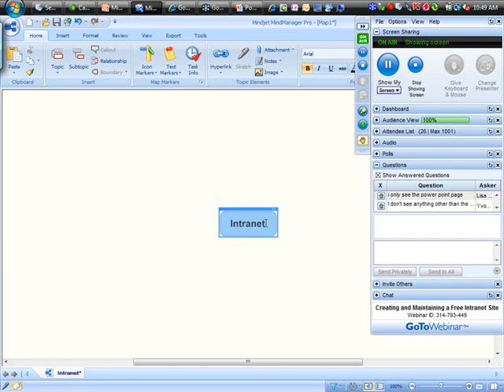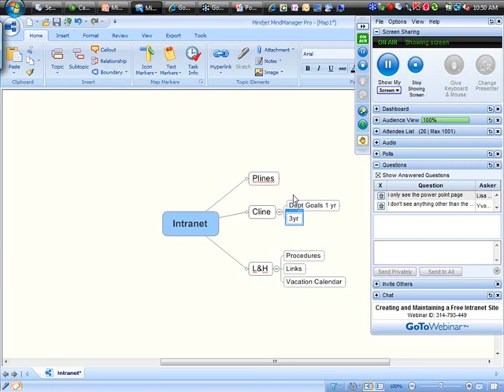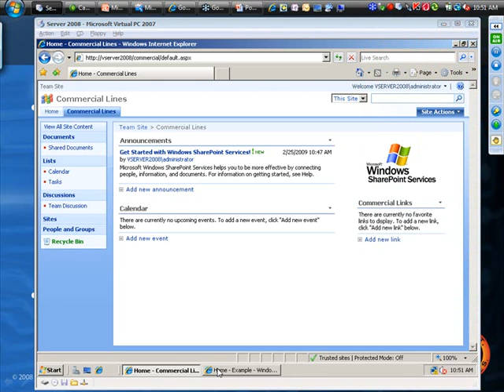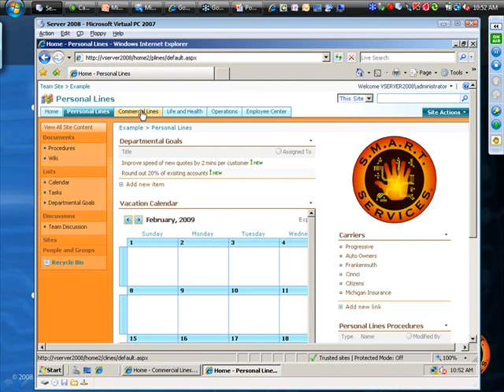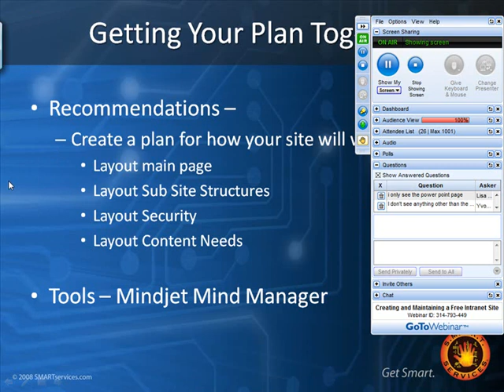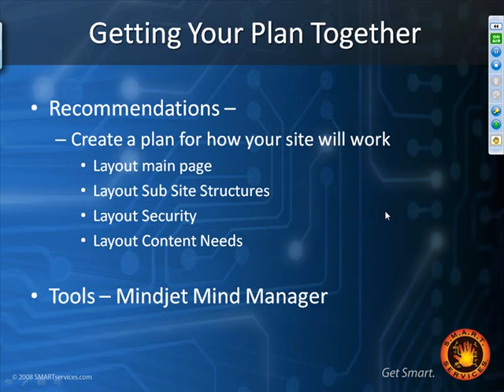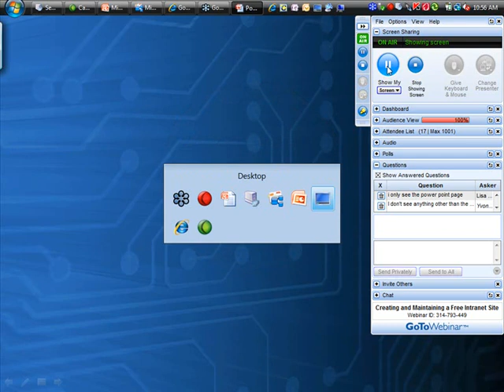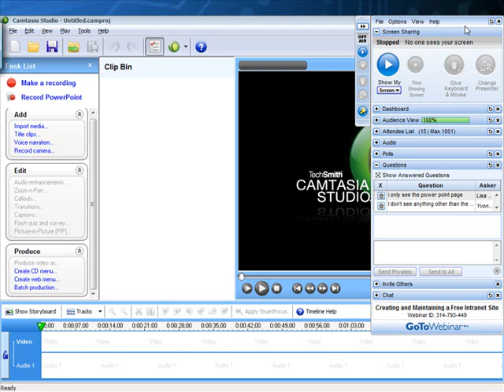Creating and Maintaining a Free Intranet Site pt6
Bryant Caudill of SMART I.T. Services presents part 6 of "Creating and Maintaining a Free Intranet Site", giving you a first-hand look at what Microsoft SharePoint has to offer and how to get your intranet site up and running.